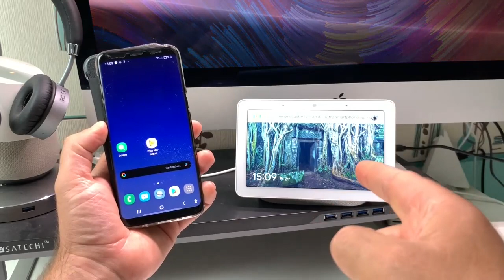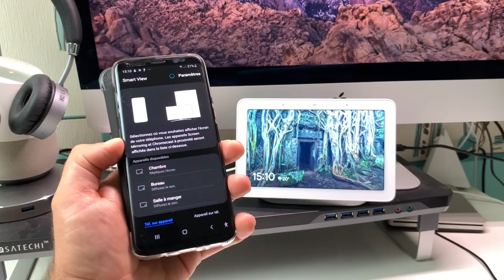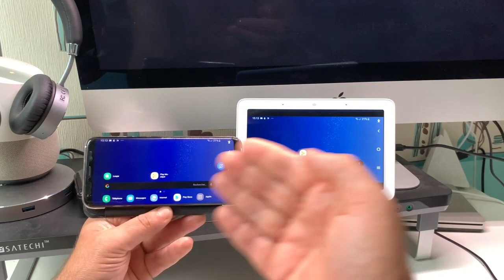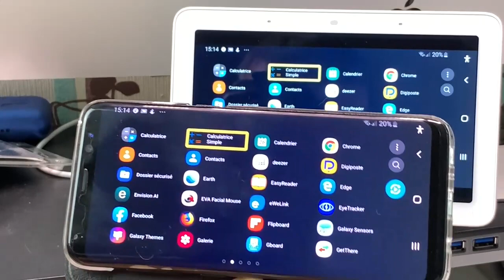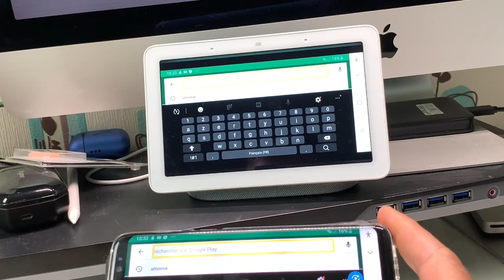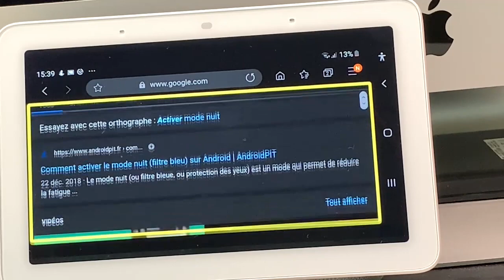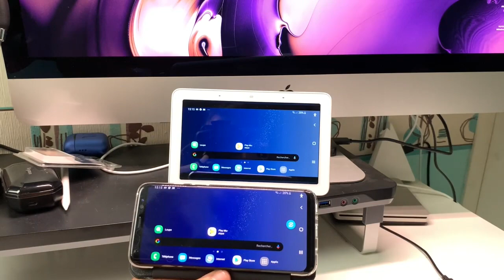TUTO ChromeCast Comment Caster Avec SmartView Votre SmartPhone Tablette Sur Votre Nest Hub Google !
Salut tu connais le ChromeCast Clé HDMI Qui Sert à caster l'écran de ton SmartPhone ou de ta Tablette sur un écran de télévision. Et bien dans cette vidéo je te montre comment Caster ton écran avec Smart View à ton Nest Hub l'appareil de Google avec son écran 7 pouces tu vas pouvoir caster ton écran de ton galaxy S8 S9 S10 et plus pour encore avoir un plus grand écran merci de t'abonner @+.